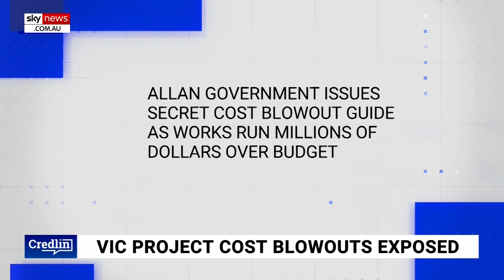Sky News host slams ‘woke’ Yarra City Council’s meat-eating hypocrisy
Sky News host James Macpherson has called out Yarra City Council for serving roast beef to its executives and councillors despite urging residents to switch to a plant-based diet to assist with the ‘climate emergency’.

“Wokest council Yarra City Council which has passed its Climate Emergency Plan 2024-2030, calling on residents to move towards a vegetarian diet, not to mention scooter everywhere,” Mr Macpherson said.

“[However] it's been revealed that the council has been serving roast beef to executives and councillors before their monthly meetings including the meeting where they voted to enact this climate emergency plan telling everyone we have to go vegetarian they served roast beef.”